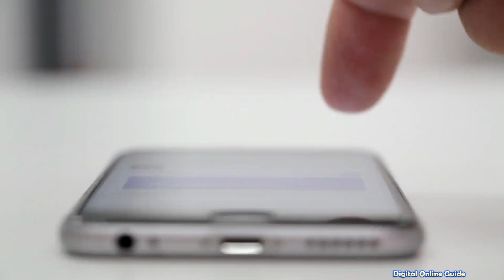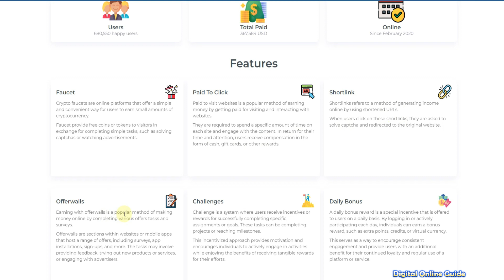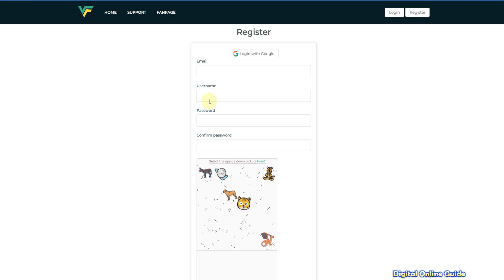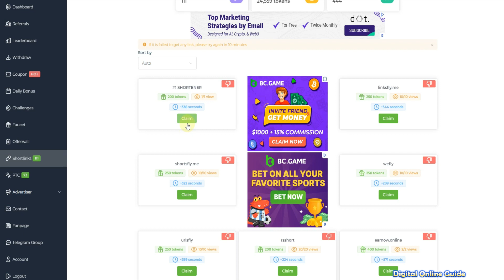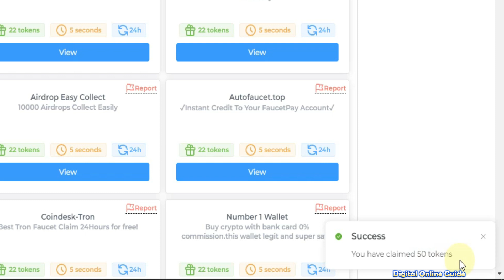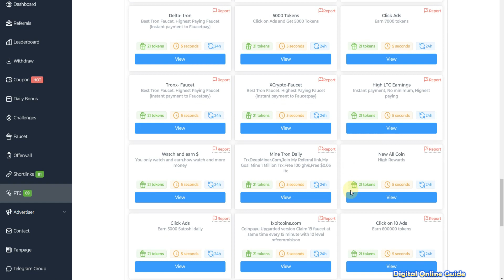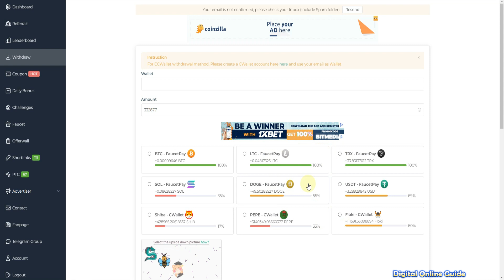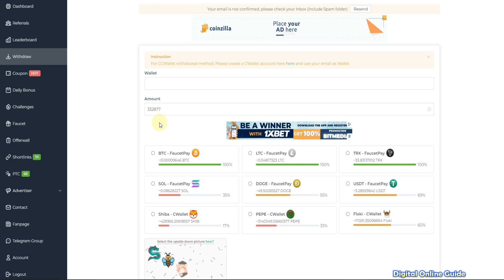🔴 CAPTCHA TYPING JOB😍Earn Rs.520/Day🔥Mobile Data Entry Typing Job in Tamil💥No investment Online Job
Digital online guide channel link⚡:
1) Like This Video
3) Share Your Best Comment
4) Share to WhatsApp Status & Groups